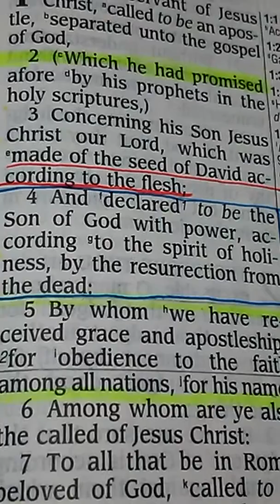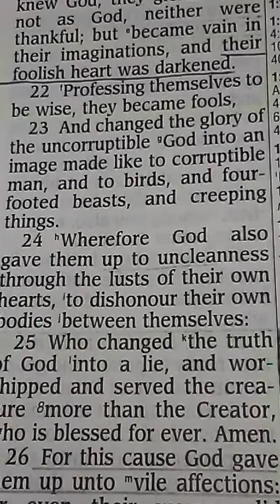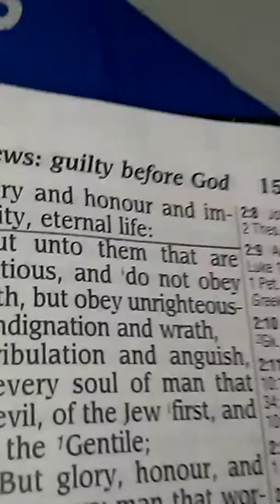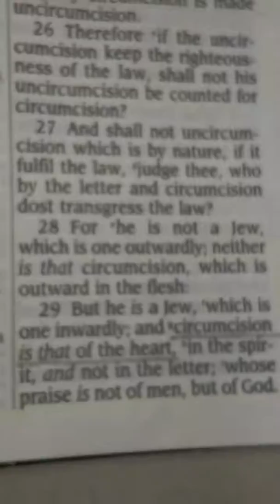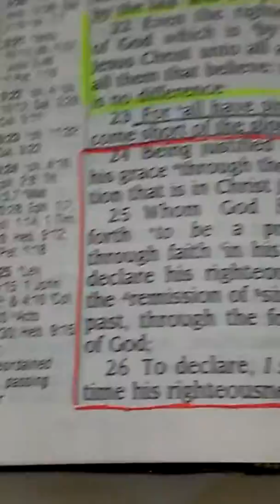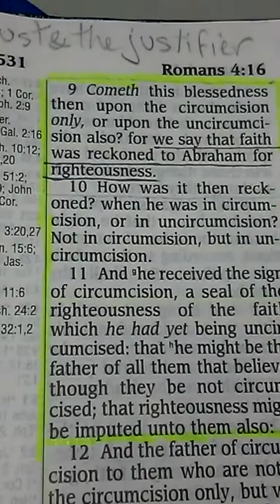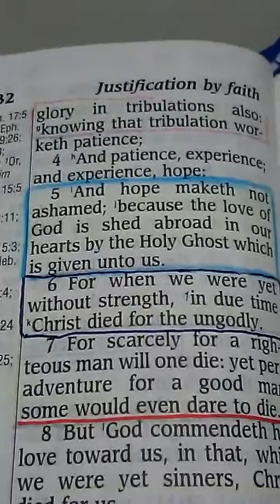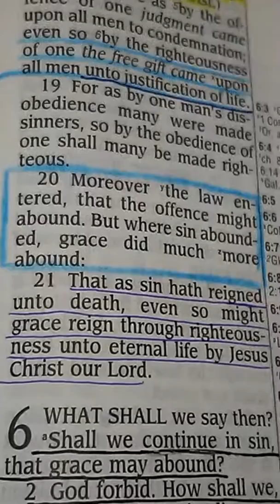Romans 1-5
For therein is the righteousness of God revealed from faith to faith: as it is written, The just shall live by faith."

Reading from the good book
in the TL
4.2.19